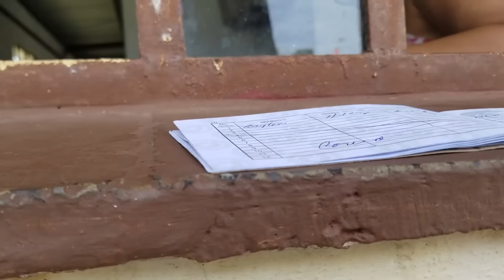Sin Libreta no hay comida en Cuba..Sacando la Libreta de abastecimiento..Hasta Cuando la Libreta....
En este video te llevo conmigo para que conozcas como sacar o renovar la Libreta de Abastecimiento. Una importante gestión que hacemos los cubanos a principio de cada año para poder garantizar la poca he insuficiente comida y productos de la canasta básica regulada y normada que nos vende el gobierno a traves de la Libreta de Abastecimiento.
Espero les guste el video y lo ven hasta el final...Si es así me dejan un Like,  comentario y lo comparten con amigos y familiares que eso ayuda al crecimiento de canal..
PARA CUALQUIER COLABORACIÓN ESCRIBE A...